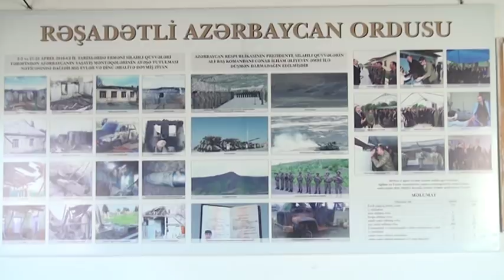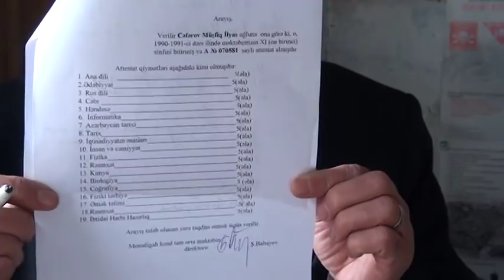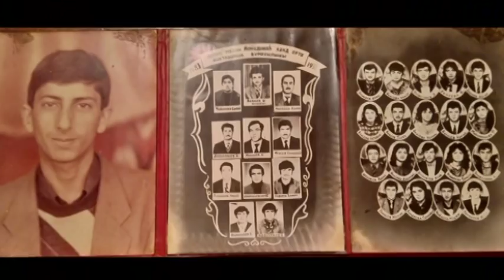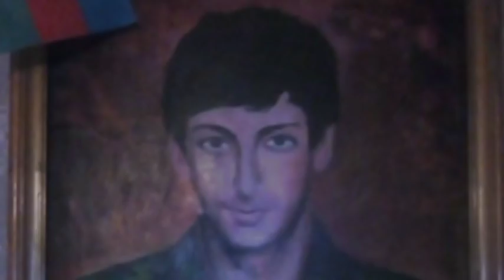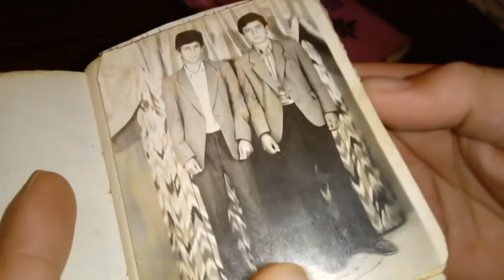Şəhid Muşfiq Cəfərovun Anım günü. 26.01.2019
Qarabağ uğrunda gedən döyüşlərdə qəhrəmancasına şəhid olmuş Şəhid Muşfiq Cəfərovun Anım günü. 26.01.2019